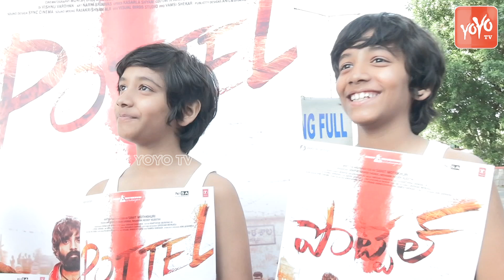Pottel Movie Child Artist CUTE Request To NTR Fans | Pottel Movie Promotions | Devara Movie | YOYOTV